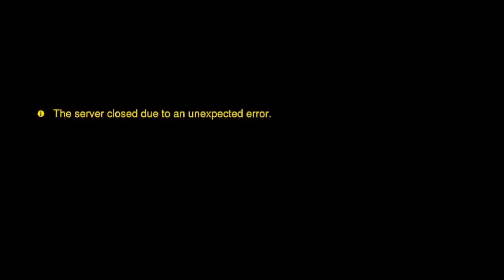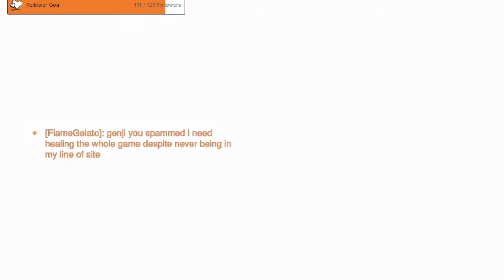The overwatch 2 week 1 experience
Make like a random Reinhardt and charge into that subscribes backline and C9 on that like button
I stream on twitch drop me a follow!

Twitch.tv/tastymeatchunks